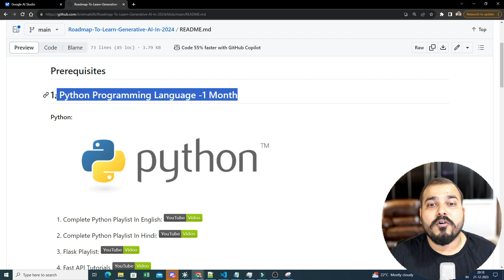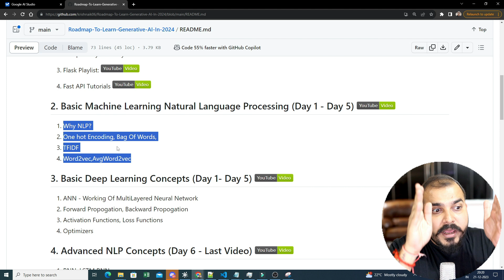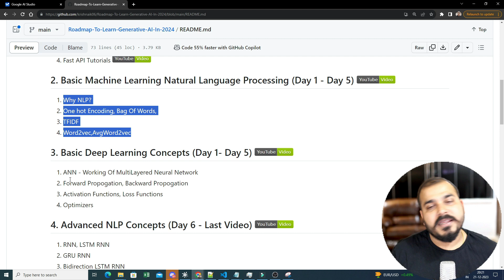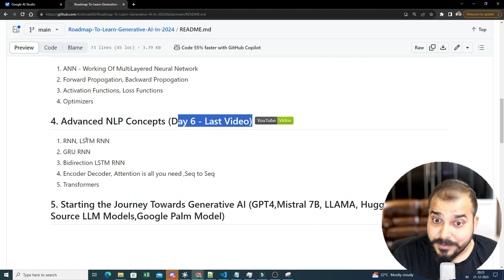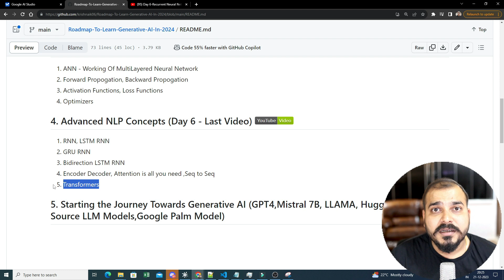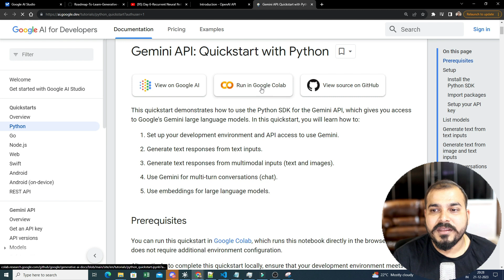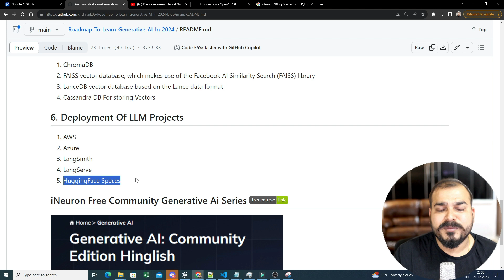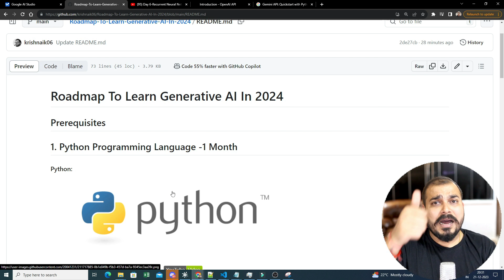Roadmap to Learn Generative AI(LLM's) In 2024-Krish Naik Hindi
Generative AI refers to a type of artificial intelligence that can generate new content, such as text, images, music, or even code, based on the data it has been trained on. It's distinguished from other forms of AI by its ability to create, rather than simply analyze or classify data.